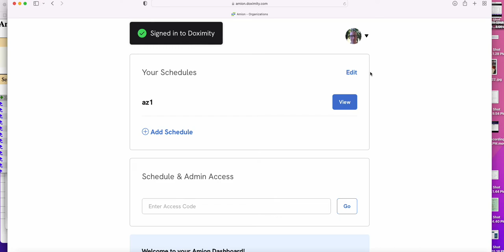New Login Flow